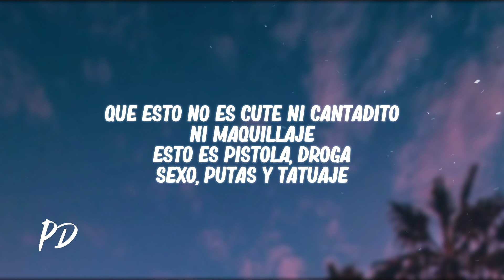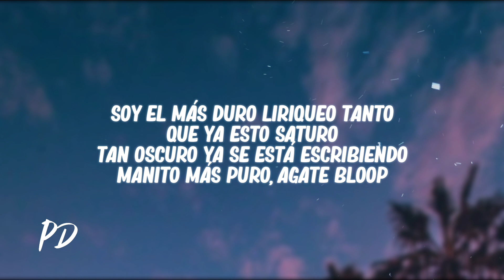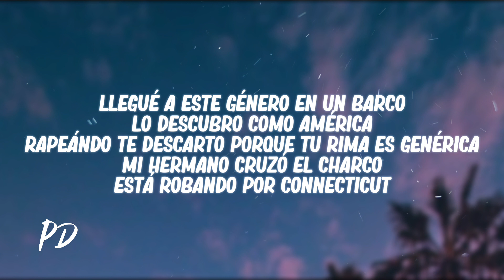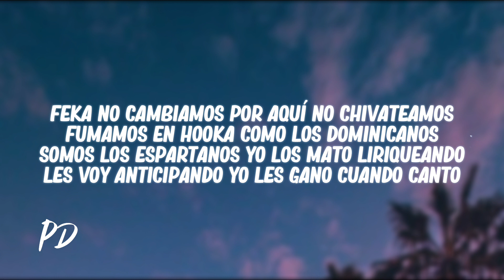Ator Untela, Murder, 2letras, Pierre, Juanky Fly, Johao Keloke - Capea El Dough (Letra/Lyrics)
✘ Follow @AtorUntela

🎤[Letra de “Capea El Dough”]

[Verso 1: Ator Untela]
Ustedes no son trap
Ustedes son pocos en inversión
Pitucas escuchando Tego
Y Tego era de un callejón
No pongas en comparación
Que yo empecé haciendo hip-hop
Y tú empezaste porque te gustó una de TikTok
Que esto no es cute ni cantadito, ni maquillaje
Esto es pistola, droga, sexo, putas y tatuaje
Mientras tú estabas con tu manager yendo de viaje
Aquí estábamos en la calle rapeándoles el mensaje

[Pre-Estribillo: Ator Untela]
Encima hablaron de unión ¿y que fue lo que unieron?
Sus ganas de comentar con su spot de farandulero
Llegué para regresar las ratas a sus agujero'
Tú puedes creerte Balvin, pero aquí somos raperos

[Estribillo: 2letras]
Capea el dough qué venimos like wooh
Quiero ser millo como Toxi Crow
Prende en blond, nos robamos el show
La vaina directa desde el callejón

[Verso 2: Juanky Fly]
Estamos en el barrio loco donde tú no entras
Blones de menta, gracias a Dios coroné la vuelta
Joseando el Tego y tiene hasta tiempo extra
Mano una llamada si quieres que te abastezca
El demonio es mi conciencia mis netos en la prensa
Y por el primo mío que están dando recompensa
Aquí metemos mano mientras tú lo piensas
Tú sabes poco flo' sin dejar evidencia'

[Verso 3: Johao Keloke]
I like como tu fuck
Y de negro como Fetty Wap
Tengo a tu loca en el Snap'
Pidiéndome que le cante trap
Agárrate que arranco
Para escribir tan manso
Y gorila como Franco
Muero millonario me asalto dos bancos
Soy el más duro liriqueo tanto
Que ya esto saturo
Tan oscuro ya se está escribiendo
Manito más puro, agate bloop
Tengo un flow más pesado que Dj Scott
Soy el cop repartiendo como el gordo Santa Claus

[Puente: 2letras]
Capéalo y préndelo
Mi nombre claro donde quiera que voy
Ese mismo que le pasé, enrola fui yo
Soy el que la saca y le da fuego

[Verso 4: 2letras]
Cómo en los tiempos del rap
Yo sigo activo con mi ganga
La misma mafia, la misma banda
En la zona caliente mi esquina es la que manda
Sonsos que les bajen me tiran y no me alcanzan

[Verso 5: Steve Flow]
Traficando la galleta
Metiendo la mano con códigos finos en la receta
El miedo lo dejamos en la gaveta
Fierro movemos acompañado de to' las seta'
Como flow mafia soy la fusión Goku y Vegeta
Si busca un lío
Acá tenemos mano si chocas con los míos
La calle está caliente por eso no confío
Aquí estamos capeando pa' llenar los bolsillos

[Verso 6: Pierre From Callao]
Keloke con una llamada me active
Esto es pa' la calle no pa' la TV
Flow perucho “Mata Pe”
Desde niño crecimos con los disparos
Joseando pa' poder vestirme caro
Y acá seguimo' prendiendo
En la calle mano metiendo
Estoy en el block con los míos moviendo
No existe el stop, tanto frozen
Me meto con to' los míos pal block, cuello frozen

[Puente: Pierre From Callao]
Y capéalo, mami préndelo
Aquí son bandidos somos otro hound
To' las flacas siempre persiguiéndonos
Y to' los enemigos tan pujándonos

[Verso 7: Murder]
Llegué a este género en un barco lo descubro como América
Rapeando te descarto porque tu rima es genérica
Mi hermano cruzó el charco está robando por Connecticut
Dejó los puntos claros y desató la polémica
Tan en los conciertos con la pánica escénica
Le aplicó la técnica eres mí réplica idéntica
Se que te pica cuándo escupo lírica auténtica
Yo soy el terrícola con la nota galáctica
Feka no cambiamos por aquí no chivateamos
Fumamos en hooka como los dominicanos
Somos los espartanos yo los mato liriqueando
Les voy anticipando yo les gano cuando canto
Millo como Toxic, la perco y la oxi
Le meto más punche que kick boxing
Pastillas y Pepsi
Pasamos volando como en ovnis
Yo si soy el zorro de las foxing

✘ Aportes en la transcripción @Limber_AC